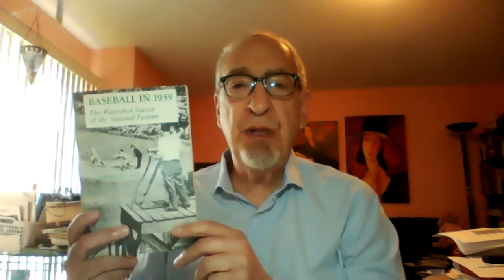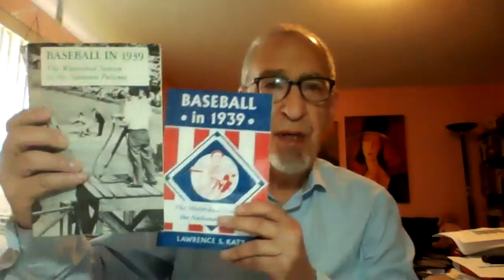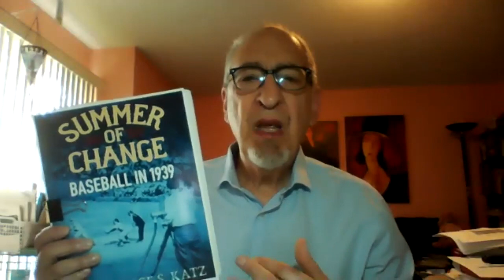"Take Me Out to the Ballgame" SAI Style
Originally recorded, Sunday July 18, 2021
Join SAI as we welcome author
Lawrence S. Katz to talk about his book…
The Summer of Change: Baseball in 1939.

Lawrence S. Katz has been writing about baseball since 1989, when his
article commemorating the 50th Anniversary of the Hall of Fame appeared
on the cover of Sports Collectors Digest. His eBook, The Summer of
Change: Baseball in 1939, is a revised edition of his book Baseball in 1939:
The Watershed Season of the National Pastime, published by McFarland
and Company in 1995 and 2012. That book, and his abstract titled
“Baseball & Cultural Change in the Late 1930s,” are included in the Baseball Hall of Fame Library collection.

Over the years, his work has appeared in a variety of other publications
including The Baseball Research Journal [Society for American Baseball
Research (SABR)], Primo Magazine, The Inside Game (SABR), and
Nineteenth Century Notes (SABR). He contributed a chapter entitled
"When Immortals Returned to the Minors" to The Perfect Game, an
anthology published by the Taylor Publishing Company in 1993 and by
Barnes & Noble in 1995.

He has been a member of The Society for American Baseball Research since
1983.

Katz received his J.D. from Wayne State University Law School in 1972.
He lives in Michigan with his wife, fiction and non-fiction author Karen
Tintori.